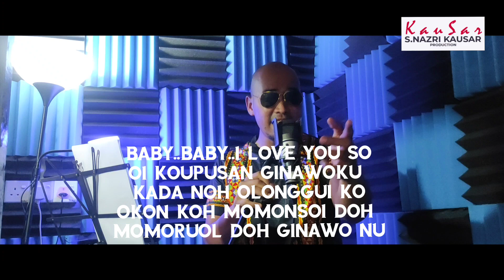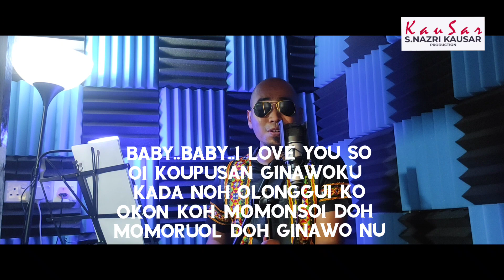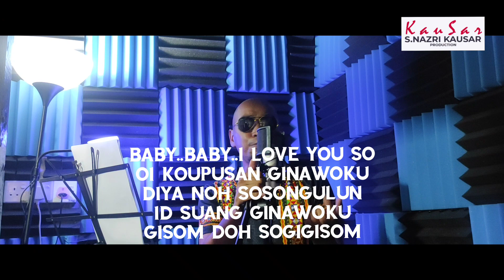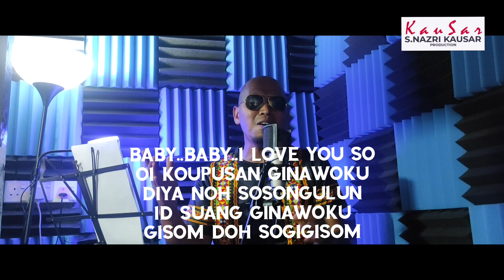Baby, I Love You (Versi Dusun) | Adam Farhan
Baby, I Love You (Versi Dusun)
Artis: Adam Farhan
Komposer: Nazri Saidali
Penulis Lirik: Aswen Damien
Mix dan Mastering: Nazri Saidali
Terbitan: S.Nazri Kausar Production

Lirik:
Mintong ku diya olunggui ko
Poirikau diya tisan gondila
Manganu ku doh kosiwatan
Mokiampun doh kasalahan ku

Siou diya nung oruol ginawo
Oilaan ku ti ra’atku
Okon koh…monindual diya
Mokiampun tomod oku
Siou noh koupusan

Korus
Baby..baby..i love you so
Oi koupusan ginawoku
Kada noh olonggui ko
Okon koh momonsoi doh
Momoruol doh ginawo nu

Oi koupusan ginawoku
Diya noh sosongulun
Id suang ginawoku
Gisom doh sogigisom